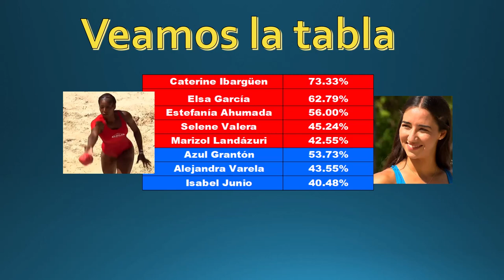Proxima Eliminada Marizol? Una chica Azul Alejandra o Isabel? Posibilidades Exatlon Edicion Mundial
Proxima Eliminada Marizol? Una chica Azul Alejandra o Isabel? Posibilidades Exatlon Estados Unidos Edicion Mundial